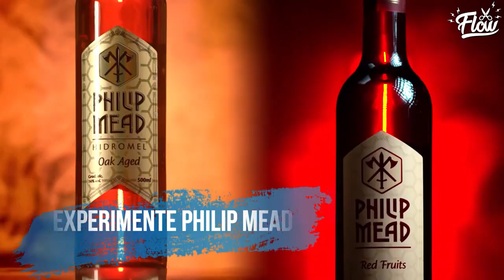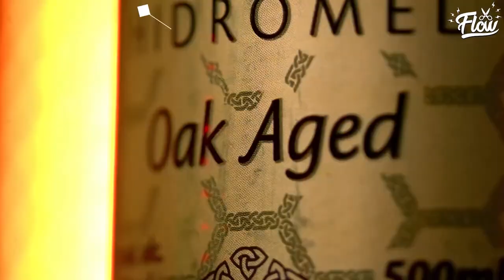POPÓ x JOSÉ ALDO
POPÓ - Flow Podcast #544 🤝 @Flow Sport Club